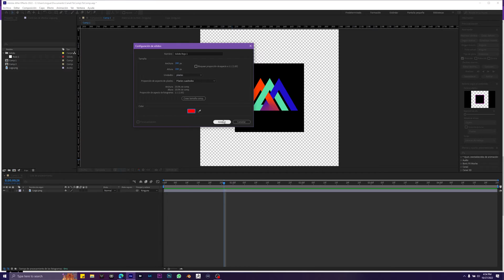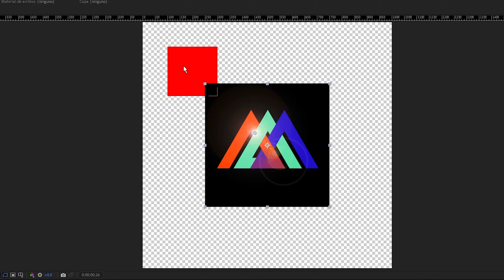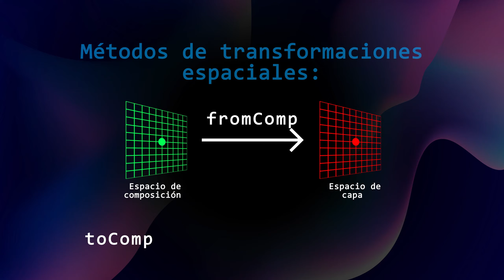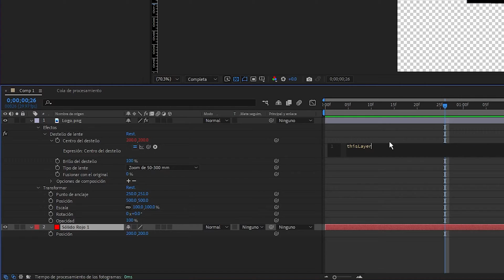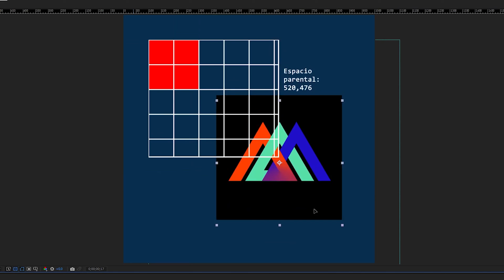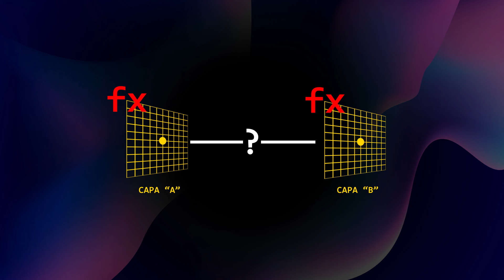Domina los SISTEMAS ESPACIALES, el toComp, fromComp y más en After Effects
En este video te explico cada uno de los sistemas de coordenadas espaciales en after effects, a qué elementos afectan cada uno de ellos y cómo sincronizarlos de forma fácil con las expresiones toComp y fromComp.

0:00 Intro
0:21 El problema
1:16 Espacio de Composición y Espacio de Capa
1:49 Funcionamiento y estructura de toComp y fromComp
2:52 Aplicación de la expresión
3:29 Espacio de entorno 3D - toWorld y from World
4:29 Espacio Parental
4:57 Transformaciones avanzadas
5:32 Despedida